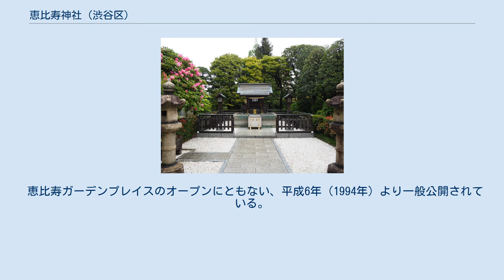恵比寿神社 (渋谷区)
恵比寿_(渋谷区)
恵比寿神社（えびすじんじゃ）は東京都渋谷区恵比寿西、JR恵比寿駅の西約60mの市街地に鎮座する神社である。
 旧社名を天津神社（あまつじんじゃ）といい、戦後の区画整理で駅前から遷座させた際、現在の社名に改称された。
 旧天津神社の資料が乏しく、縁起については不明である。
当時の御祭神は国常立神、豊雲野神、角杙神、意富斗能地神、伊邪那岐命、伊邪那美命の六柱。
大六天（だいろくてん）、大六様（だいろくさま）、と呼ばれ、親しまれていたと伝えられている。
 創建年は不明である（景行天皇の御代という説に従えば111年〜113年となる）。
 昭和34年（1959年）区画整理で遷座させた際、町名あるいはヱビスビールにあやかって兵庫県の西宮神社から事代主命（恵比寿神）を勧請してこれを合祀し、恵比寿神社に改名された。
 恵比寿ガーデンプレイスにある恵比寿神社 渋谷区にはもうひとつ恵比寿ガーデンプレイス内（サッポロビール本社ビル横）にも小さな恵比寿神の社がみられる。
これは明治26年（1893年）、サッポロビール株式会社の前身である「日本麦酒醸造会社」が同じく兵庫県の西宮神社から事代主命を勧請して工場内に創建された企業所有の神社である。
 恵比寿ガーデンプレイスのオープンにともない、平成6年（1994年）より一般公開されている。